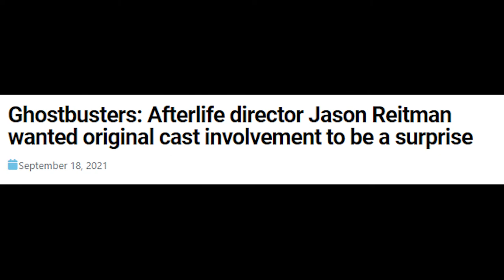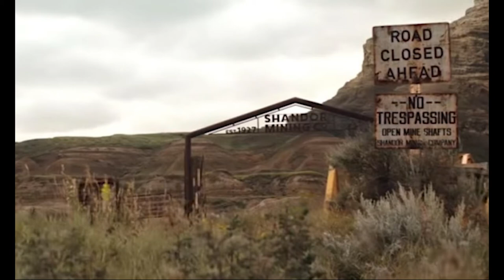Ghostbusters Afterlife Review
It has been over 30 years since a direct sequel to Ghostbusters was released. Was it worth the wait? Join me in this Ghostbusters Afterlife Review as we give a brief history of what led up to the movie and the review of the movie itself!

Do you like Twitch?? Check me out